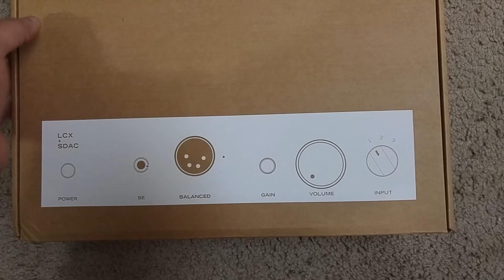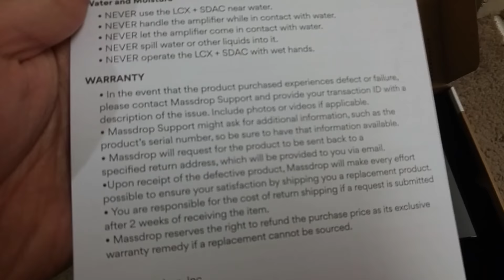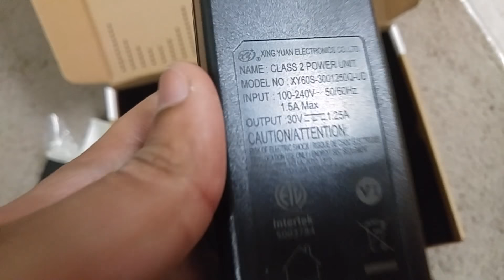Liquid Carbon X + SDAC - Massdrop